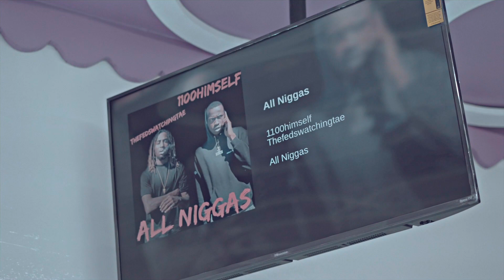thefedswatchingtae x 1100 Himself - ALL N#$AS(SHOT BY Cuzzo Shot This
thefedswatchingtae x 1100 Himself - ALL N#$AS(SHOT BY @Cuzzoshotthis(SHOT BY @Cuzzoshotthis @Dahoodnerds - Official Music Video)